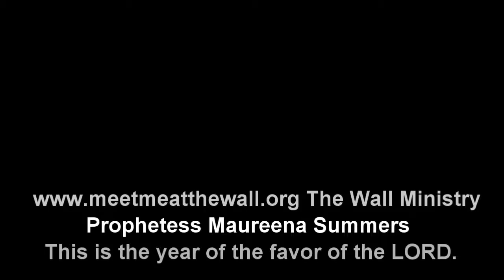Prophetess Maureena Summers broadcast Feb 26, Feb 27, 2014